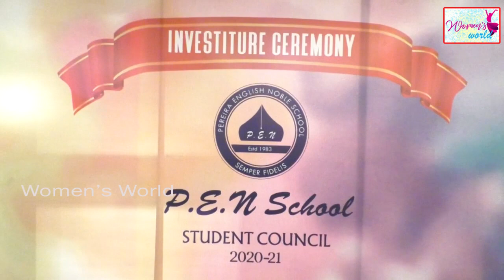Investiture ceremony 2021| Pen School | Student Council | Visakhapatnam | women'sworldyt